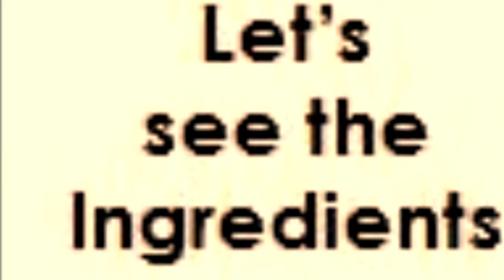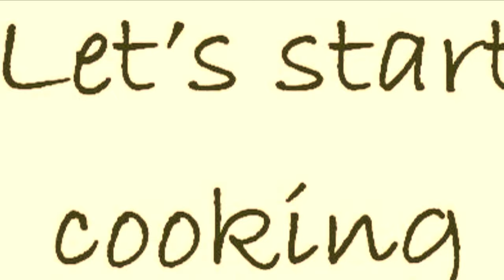Amma Live stream cooking (immune booster)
In this video, we will see how to make curry leaves kuzhambu through a video conference cooking in Tamil. Mlagu kuzhambu/pepper curry/curry leaves curry is a spicy and tasty kuzhambu that goes well with rice as an accompaniment. this kuzhambu can be made with basic ingredients available at home and because of the spicy nature of this curry, it pairs well with other dishes.
viewers, please do try this curry leaves kuzhambu recipe at home and share it with your family and friends, also please do share your feedback about the recipe in the comment below. good luck and enjoy cooking.